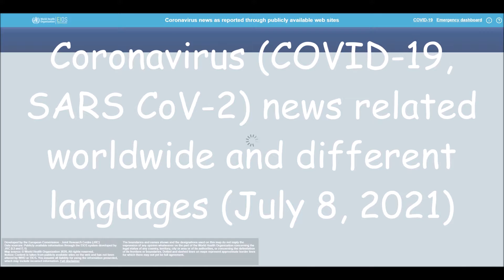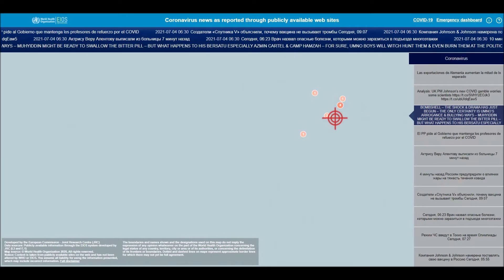Coronavirus (COVID-19, SARS CoV-2) news related worldwide and different languages (July 8, 2021)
List of all countries:
Afghanistan
Albania
Algeria
Andorra
Angola
Antigua and Barbuda
Argentina
Armenia
Australia
Austria
Azerbaijan
Bahamas
Bahrain
Bangladesh
Barbados
Belarus
Belgium
Belize
Benin
Bhutan
Bolivia
Bosnia and Herzegovina
Botswana
Brazil
Brunei
Bulgaria
Burkina Faso
Burundi
Côte d'Ivoire
Cabo Verde
Cambodia
Cameroon
Canada
Central African Republic
Chad
Chile
China
Colombia
Comoros
Congo (Congo-Brazzaville)
Costa Rica
Croatia
Cuba
Cyprus
Denmark
Djibouti
Dominica
Dominican Republic
Ecuador
Egypt
El Salvador
Equatorial Guinea
Eritrea
Estonia
Eswatini (fmr. "Swaziland")
Ethiopia
Fiji
Finland
France
Gabon
Gambia
Georgia
Germany
Ghana
Greece
Grenada
Guatemala
Guinea
Guinea-Bissau
Guyana
Haiti
Holy See
Honduras
Hungary
Iceland
India
Indonesia
Iran
Iraq
Ireland
Israel
Italy
Jamaica
Japan
Jordan
Kazakhstan
Kenya
Kiribati
Kuwait
Kyrgyzstan
Laos
Latvia
Lebanon
Lesotho
Liberia
Libya
Liechtenstein
Lithuania
Luxembourg
Madagascar
Malawi
Malaysia
Maldives
Mali
Malta
Marshall Islands
Mauritania
Mauritius
Mexico
Micronesia
Moldova
Monaco
Mongolia
Montenegro
Morocco
Mozambique
Myanmar (formerly Burma)
Namibia
Nauru
Nepal
Netherlands
New Zealand
Nicaragua
Niger
Nigeria
North Korea
North Macedonia
Norway
Oman
Pakistan
Palau
Palestine State
Panama
Papua New Guinea
Paraguay
Peru
Philippines
Poland
Portugal
Qatar
Romania
Russia
Rwanda
Saint Kitts and Nevis
Saint Lucia
Saint Vincent and the Grenadines
Samoa
San Marino
Sao Tome and Principe
Saudi Arabia
Senegal
Serbia
Seychelles
Sierra Leone
Singapore
Slovakia
Slovenia
Solomon Islands
Somalia
South Africa
South Korea
South Sudan
Spain
Sri Lanka
Sudan
Suriname
Sweden
Switzerland
Syria
Tajikistan
Tanzania
Thailand
Timor-Leste
Togo
Tonga
Trinidad and Tobago
Tunisia
Turkey
Turkmenistan
Tuvalu
Uganda
Ukraine
United Arab Emirates
United Kingdom
United States of America
Uruguay
Uzbekistan
Vanuatu
Venezuela
Vietnam
Yemen
Zambia
Zimbabwe

List of all languages in the world:
Spanish
English
Hindi[a]
Arabic
Portuguese
Bengali
Russian
Japanese
Punjabi
German
Javanese
Telugu
Vietnamese
Korean
French
Marathi
Tamil
Urdu
Turkish
Italian
Yue (inc. Cantonese)
Thai
Gujarati
Jin
Southern Min (inc. Hokkien and Teochew)
Persian
Polish
Pashto
Kannada
Xiang
Malayalam
Sundanese
Hausa
Odia (Oriya)
Burmese
Hakka
Ukrainian
Bhojpuri
Tagalog (Filipino)
Yoruba
Maithili
Uzbek
Sindhi
Amharic
Fula
Romanian
Oromo
Igbo
Azerbaijani
Awadhi
Gan
Cebuano (Visayan)
Dutch
Kurdish
Serbo-Croatian
Malagasy
Saraiki
Nepali
Sinhala
Chittagonian
Zhuang
Khmer
Turkmen
Assamese
Madurese
Somali
Marwari
Magahi
Haryanvi
Hungarian
Chhattisgarhi
Greek
Chewa
Deccan
Akan
Kazakh
Northern Min[disputed – discuss]
Sylheti
Zulu
Czech
Kinyarwanda
Dhundhari
Haitian Creole
Eastern Min (inc. Fuzhou dialect)
Ilocano
Quechua
Kirundi
Swedish
Hmong
Shona
Uyghur
Hiligaynon/Ilonggo (Visayan)
Mossi
Xhosa
Belarusian
Balochi